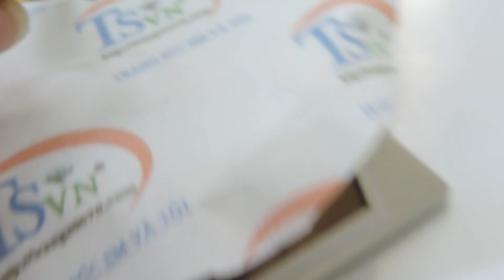Nhẫn nữ Sapphire Chuối sức mạnh, nhẫn vàng nữ gắn đá quý thiên nhiên kèm giấy kiểm định, TSVN015623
Nhẫn nữ Sapphire Chuối sức mạnh, nhẫn vàng nữ gắn đá quý thiên nhiên kèm giấy kiểm định,  TSVN015623    Nhẫn nữ Sapphire Chuối sức mạnh và may mắn trong công việc và sự nghiệp,nhẫn nữ đá quý Sapphire chuối đá may mắn cho công danh,Bán Nhẫn nữ Sapphire Chuối sức mạnh Toàn quốc,Bảo hành 1 năm,Có Giấy kiểm định đá quý kèm theo Nhẫn nữ Sapphire Chuối sức mạnh

Loại sản phẩm: Nhẫn Nữ Đá Quý

Kiểu chế tác: Nhẫn nữ vàng tây dành cho phái đẹp, đeo hợp thời trang và quý phái

- Trọng lượng vàng: 0.465 chỉ

- Màu vàng: Vàng màu

Loại đá:   thiên nhiên

- Số lượng đá: 01 viên

- Trọng lượng đá:0.75   Ct

- Kích thước đá:4.70mm

Trọng lượng đá:0.04 chỉ

Giấy kiểm định đá quý: Có

Đường kinh nhẫn:15.81  mm

Bảo hành: 12 Tháng

Xuất xứ: Việt Nam

Thu mua lại: Có